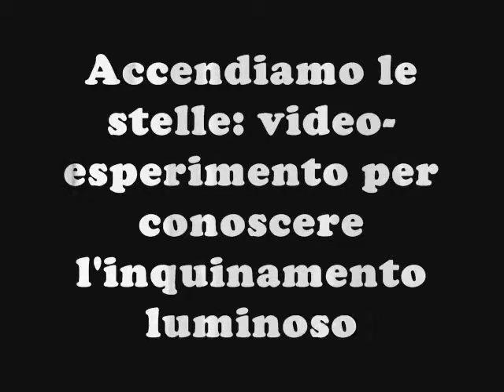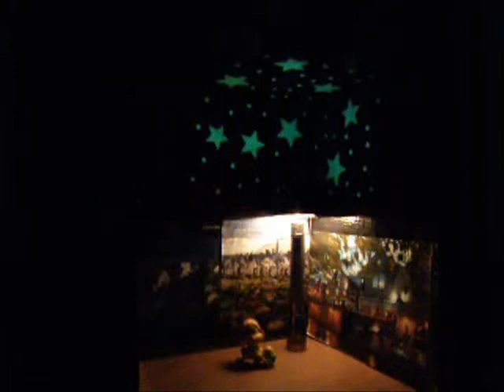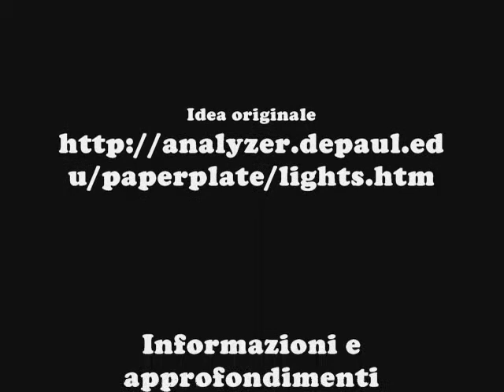Accendiamo le stelle! versione Creative Commons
video-esperimento per conoscere l'inquinamento luminoso.